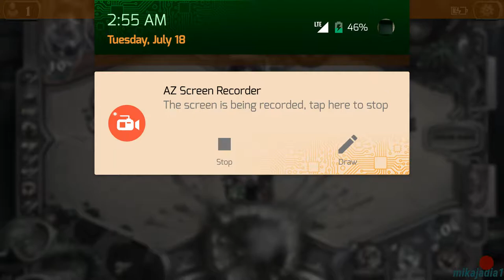Lag games let them begin... Warrior and paladin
Lost the match with the last fight lag...best time with this connection today👌